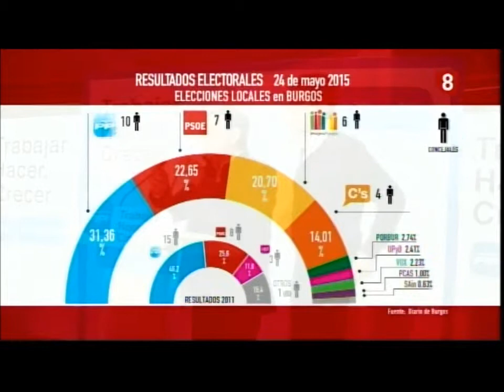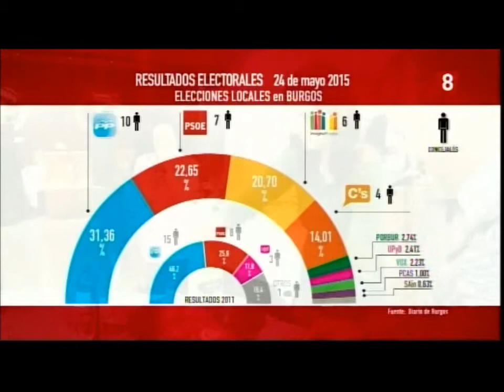Encuentro entre Imagina y Ciudadanos en Burgos después de las elecciones